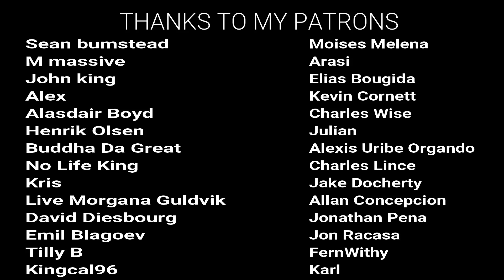The Walking Dead Season 3 Episode 14 "Prey" REACTION!!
Here's our reaction to the Walking Dead 3x14 "Prey."
The Schedule for our reaction Channel:
Tuesday – Haunting of Hill House
Friday- Haunting of Hill House
Saturday – Endgame
Sunday- Spider Man Far From Home